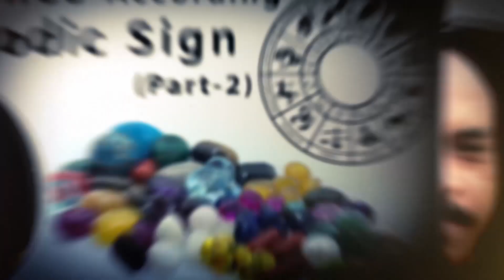Weekly Horoscope Capricorn ♑️| 7 to 13 Feb 2021 | Ye Hafta Kaisa Rahe Ga |Sheikh Zawar Raza Jawa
Weekly Horoscope from 7 to 13 February 2021.
Ye Hafta Kaisa Rahe Ga. (7 to 13 February 2021).
Weekly Predictions from 7 to 13 February 2021.

This is Sheikh Zawar Raza Jawa, a professional Astrologer, Spiritual Consultant, and Gemstone therapist.

In this video, you'll get to know about your stars current positions and the benefits and losses you are about to face in the future due to those planetary positions, and the remedies to get rid of those losses

Horoscope of the Month January 2021
Sitaron Ki Baat Sheikh Zawar Raza Ke Saath

CancerWeeklyhoroscope 2021
LeoWeeklyhoroscope 2021
Cancer Daily Horoscope
CancerMonthlyhoroscope 2021
LeoMonthlyhoroscope 2021